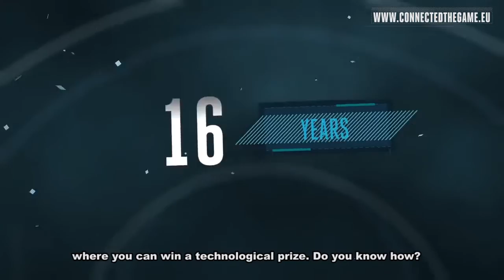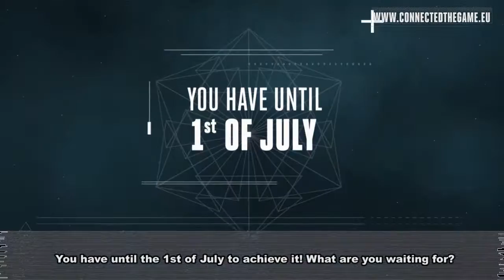CONNECTED THE GAME (Extended deadline)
Connected The Game is an online game aimed at encouraging the responsible use of new technology and the internet among adolescents aged between 13 and 16. The game presents the story of a robot that gradually becomes a human as it progresses and overcomes challenges. Participants must demonstrate that they are not automated robots. Rather, using their intelligence, sensibility and emotions, they must show they are able to make the most of technology.